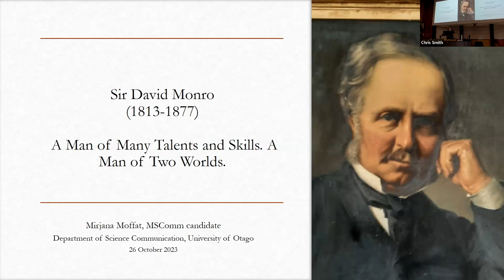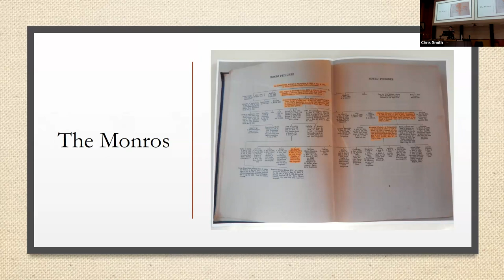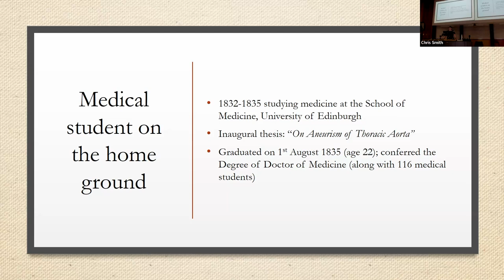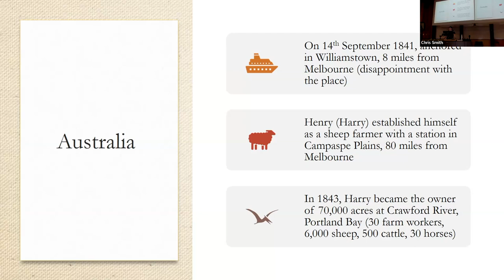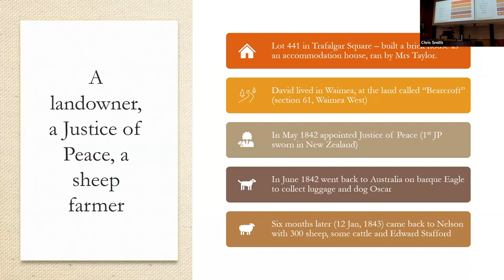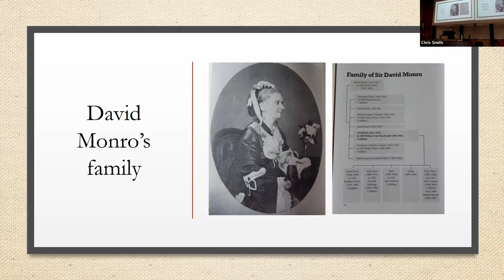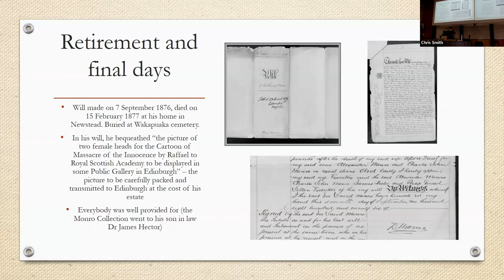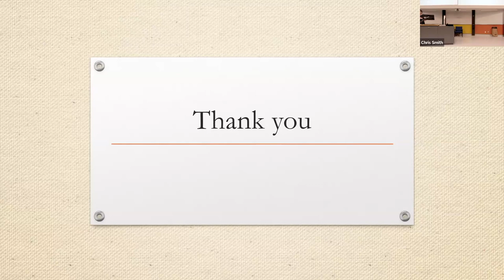October 2023-Mirjana Moffat-Sir David Monro